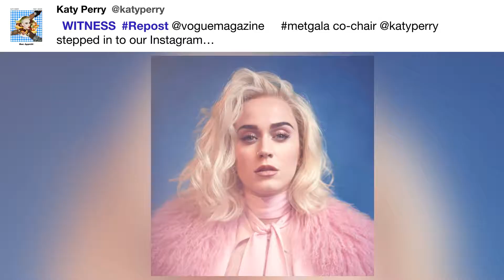👁WITNESS👁Repost @voguemagazine・・・metgala co-chair @katyperry stepped in ...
"👁WITNESS👁

metgala co-chair @katyperry stepped in to our Instagram… - @katyperry